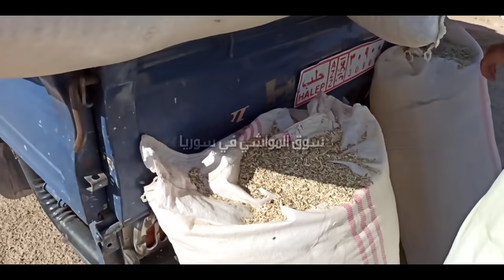سوق الغنم معرة مصرين 15/ 10/ 21 / حركة السوق/ ارتفاع طفيف في سعر اللحم/ وكافة التفاصيل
دولار/ سوري =  3475
تركي/ سوري =  383
تركـي/ دولار  =  9،14

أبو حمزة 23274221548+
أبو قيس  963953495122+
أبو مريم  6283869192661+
تيلجـرام  abdorahman0